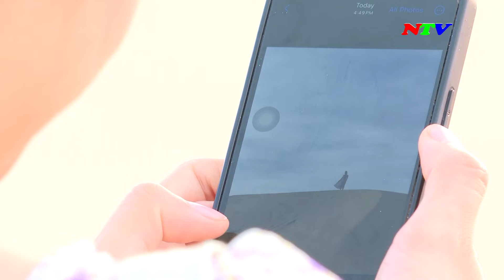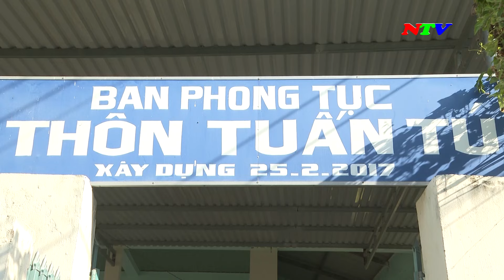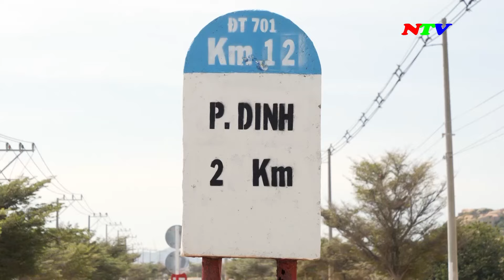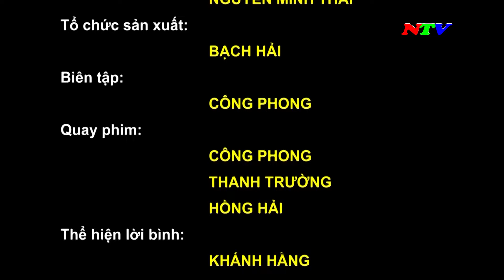Về miền sa thảo | NTV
VỀ MIỀN SA THẢO - 08/3/2024

Các chương trình chính:
285A, đường 21/8, thành phố Phan Rang - Tháp Chàm, tỉnh Ninh Thuận